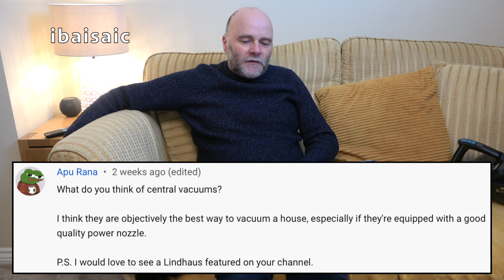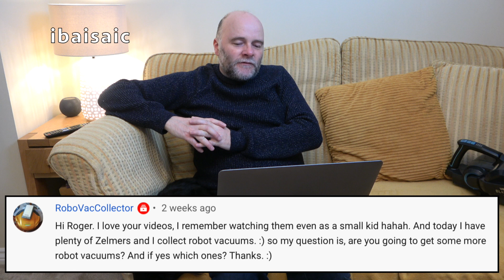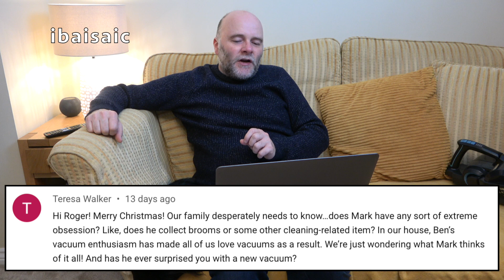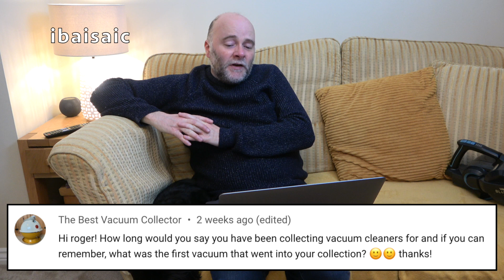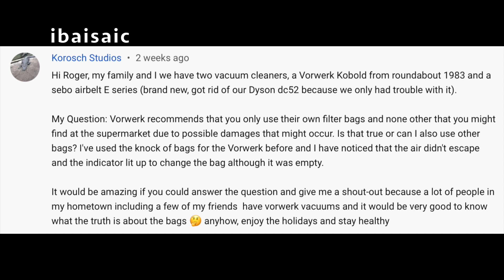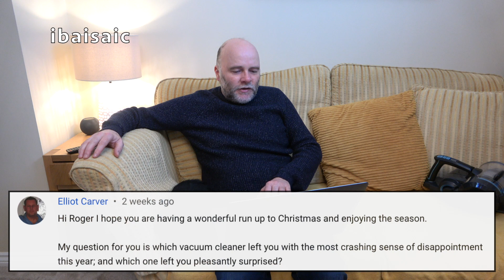Ask ibaisaic - Answering Your Questions Part One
This is part one of a series where I answer some of your questions.